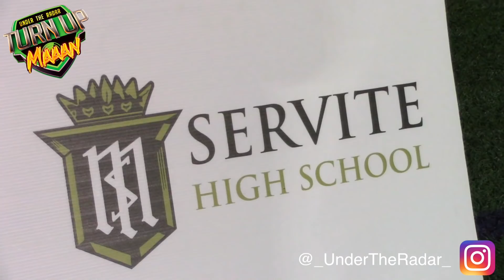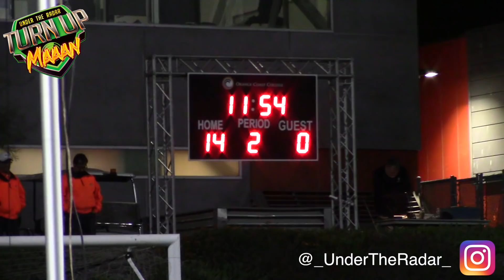Servite Led by Sophomore Noah Fifita v LOADED J Serra Squad 🔥 Trinity League Showdown